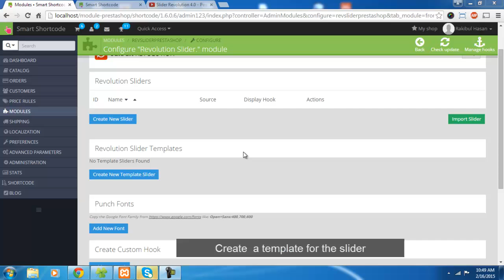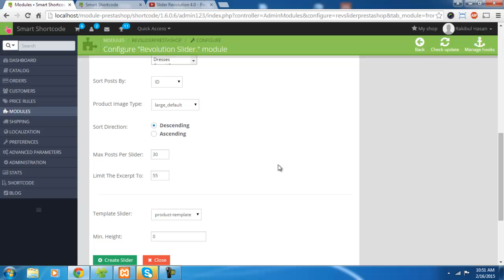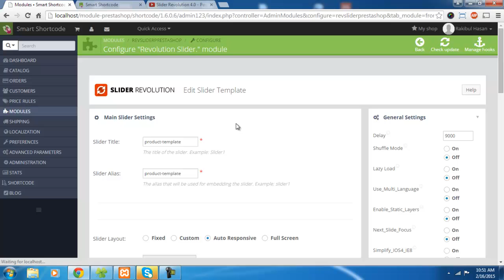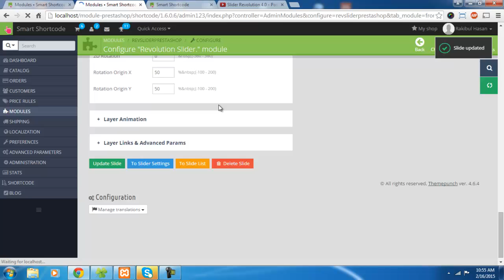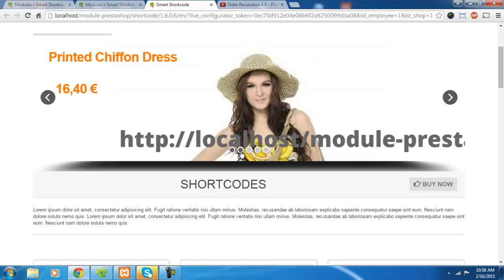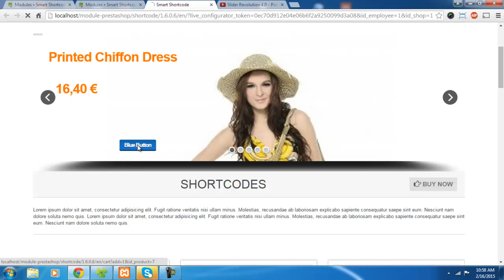Revolution Slider Prestashop 4.6.5 Product Slider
From version 4.6.4 you are able to build dynamic product slider using template of revolution. Where you can add product, price, add to cart any things what you like :)